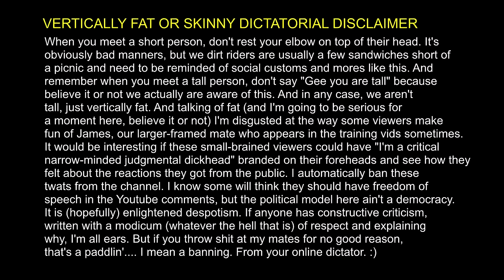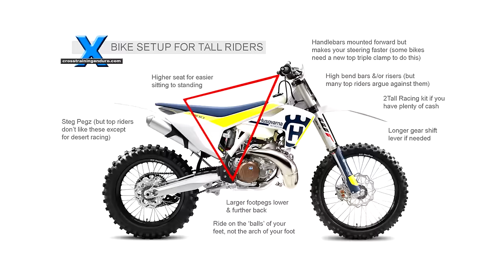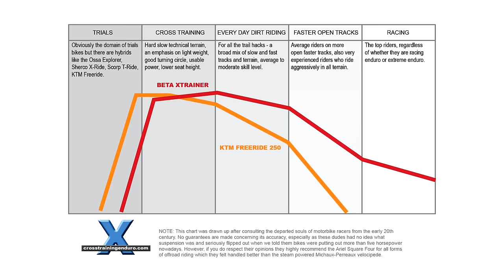Short rider tall rider enduro stories!︱Cross Training Enduro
Short rider? Tall rider? We look at both extremes in the enduro scene. Based on a Traction eRag article from their December 2013 issue... Dirt bike manufacturers want to make life easy for themselves. And so despite the incredible variety of types and shapes of humans they will generally assume you are 178cm and 80kg.  Five foot 10, 80kg. Or if you belong to backward country stuck in the imperial past, that's five foot 10 and 176. Geez, get with the program you colonial types.

And of course, the manufacturers are automatically assuming you are a guy... god forbid a woman should ride a motorbike. If you are chasing specific tips on bike setup and riding style for short and tall riders, we've done it. Just use the links at the end of the vid.

In the meantime, let's meet Rob, a bloke I met while in Canada. Based in Ontario he's a Beta dealer, mechanic and experienced suspension tuner who knows all about air dabbing and tip overs, but on the positive side his power to weight ratio is through the roof. Rob has done all the usual mods... custom lowering, shorter kickstand, softer springs, cut down seat, raised footpegs, low bend bars set to the rear. And of course he adapts his riding style to suit, we cover riding tips for pint-sized rider in the link at the end of the vid. I have ridden with plenty of short guys, and we tall freaks of nature don't really understand how tough it can be in rough terrain, committing yourself and knowing you probably won't get a leg down to save the bike when it goes pear shaped.

Speaking of tall freaks of nature, this is Dallas my evil twin brother and editor of a dirt bike magazine so bad it makes my videos look quite good. He's a former professional basket ball player, if only he had some talent on a dirt bike lol. He says it's great being able to flat foot in any sort of terrain, but he's constantly in danger of decapitating himself on tree branches, and trying to fold himself into the tiny cockpit of your typical dirt bike. So he's got those cool Fastway footpegs that drop down and back. High bend bars, Rox risers, firmer suspension and a tall hard seat. It ain't perfect, but it's an improvement and on the plus side no one will ever want to ride your bike. I'm a tall freak and could barely touch the ground on his modified FE450.

All of this raises an interesting question... when so many of us don't fit the norm, are the manufacturers missing out on increased sales here? A lot of short riders got very excited about KTM Freeride when it came out. Some loved it, but many were disappointed that it was too much like a trials bike. Then the Beta Xtrainer came out and has met with rave reviews from most, although the suspension needs beefing up for serious enduro riding. Would there be a market for a 3/4 size enduro bike that really kicked arse? Who knows?

And for us tall freaks, what if there was an enduro model that had a longer wheelbase, taller seat and larger cockpit to fold our gangly limbs into? It would be so good to feel we were part of the bike, and not just perched on top of a toy. Currently the closest thing to this is the kit from 2 Tall Racing that raises the bike and lengthens the subframe, but it's currently only for KTMs and Huskies. Dallas and I think about changing teams sometimes just to access this kit, but the ideal would be a bike manufactured for us long streaks of misery.

Anyway, it's all just a first world problem. We aren't having our family members killed in Syria. We aren't starving in a third world nation, or being tortured for our political beliefs, although no doubt some of us should be. Check out the cool article about Rob and Dallas if you are literate and know how a magazine works. And now I'll leave you with our extremely dodgy bike setup and riding tips for short arses and tall freaks. Music